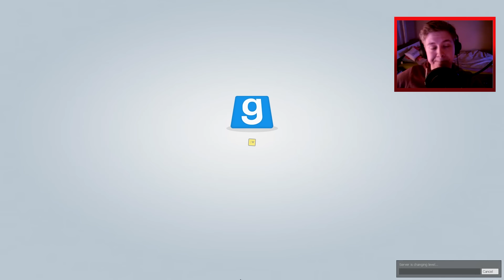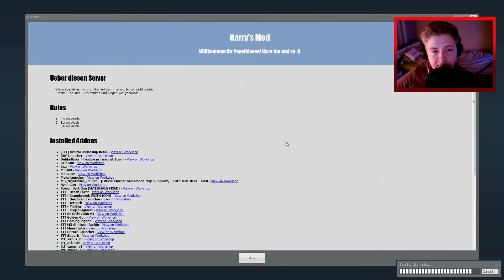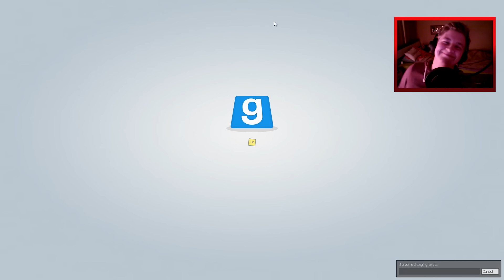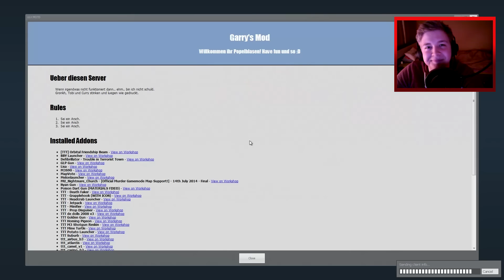TROUBLE IN TERRORIST TOWN - LÜGEN auf der TRAITANIC